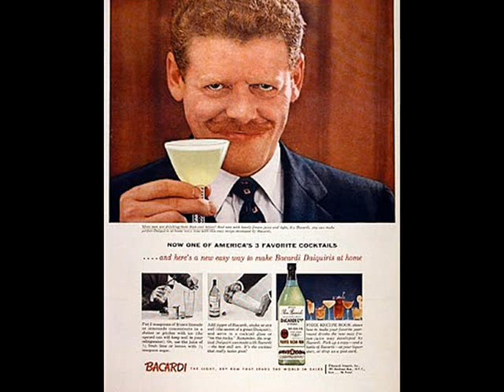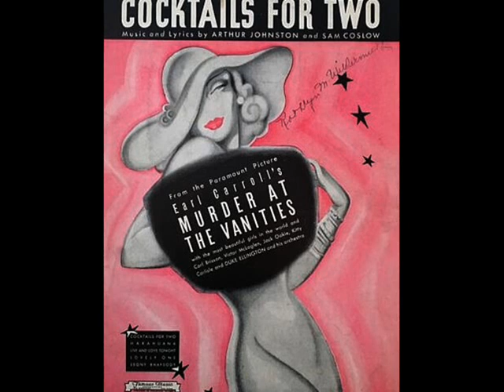Jazz Saxophone: Benny Carter & His Orch. - Cocktails For Two, 1940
Benny Carter & His Orchestra - Cocktails For Two, Fox-Trot (Johnston-Coslow ) La Voix de Son Maitre (HMV) 1950 French pressing (Originally recorded for Bluebird, 1940 USA).

NOTE: Benny CARTER (b. NYC 1907 - d. Los Angeles 2003) African-American jazz saxophonist, trumpeter, pianist, vocalist, composer and bandleader. He was one of the big names in jazz from the 1930s to the 1990s.  Born into a musical family, Benny spent his childhood in Harlem and received tutoring from Duke Ellington's star trumpeter Bubber Miley, but later switched to the saxophone. He began his professional career at the age of 15, and recorded his first album in 1927. The following year he formed his own band. In 1930-31 he recorded with Fletcher Henderson and briefly led McKinney's Cotton Pickers, before returning to his own band in 1932. During this period he also made arrangements for Henderson and Duke Ellington. He wrote two big hits, Blues in My Heart and When Lights Are Low. In the early 1930s, he was considered the best viola player alongside Johnny Hodges. Carter also took up the solo trumpet, having rediscovered the instrument. In the 1930s he recorded extensively as a trumpet player. In 1935 he moved to Europe, where he became resident arranger for the BBC Dance Band. He returned to the United States in 1938. He led a large orchestra and sextet before moving to Los Angeles to write for film studios. He continued to write and perform until he was in his nineties. He arranged for Louis Armstrong, Ray Charles, Ella Fitzgerald, Peggy Lee, Sarah Vaughan and many others. He was a major inspiration for Quincy Jones when he began writing for television and film in the 1960s. He died in 2003 at the age of 95 from respiratory failure.

"Cocktails For Two" is a pop song written by Arthur Johnston and Sam Coslow. The song was originally introduced by Danish singer Carl Brisson, Paramount Pictures' replacement for Maurice Chevalier in the 1934 film "Murder at the Vanities." This romantic ode to legalized liquor became hugely popular when it materialized after the repeal of the Eighteenth Amendment, which banned alcohol in 1933. Duke Ellington's version was recorded in 1934. Other performances include Zarah Leander's Swedish version for Odeon in 1934, Tommy Dorsey's swing version for Victor in 1938, Art Tatum's piano version for Brunswick in 1945, and Bing Crosby's performance for CBS radio in 1955. Over the years, the song has inspired several parodies, including Spike Jones and His City Slickers in 1944 or Jo Stafford and Paul Weston in 1960.